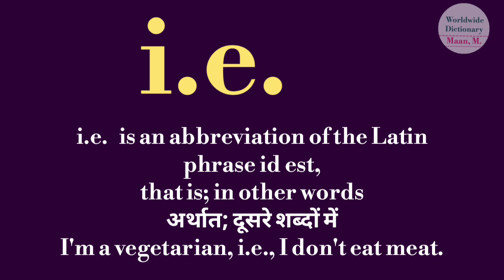i.e. meaning l meaning of i.e. l i.e. ka kya matlab hota hai l full form of i.e. l vocabulary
i.e.